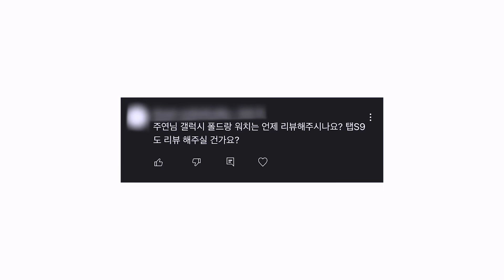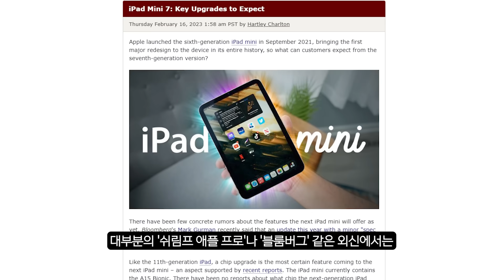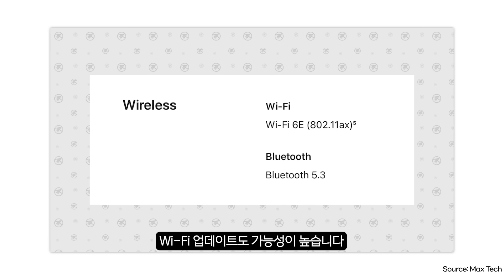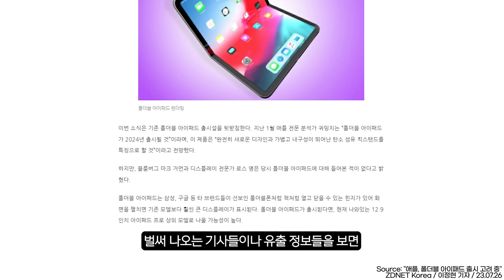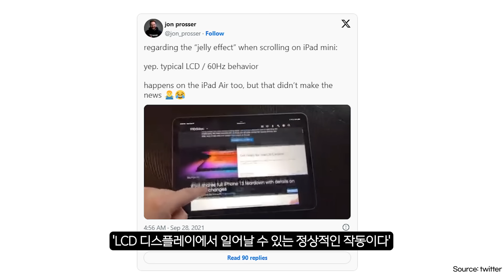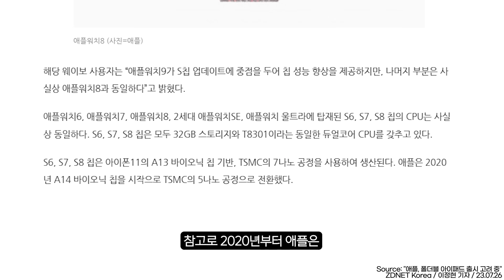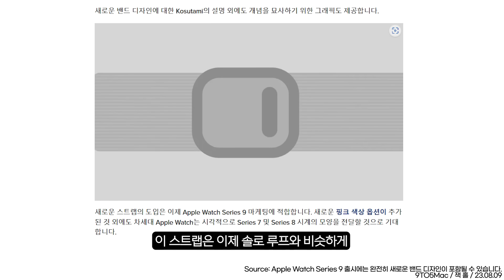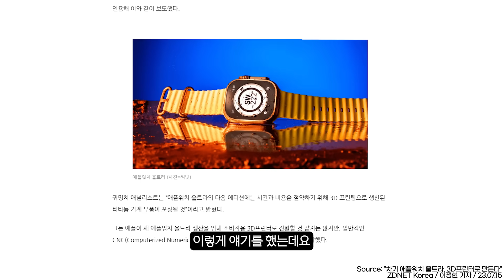[애플 신제품 예상 정보] 핑크색 애플워치9, 아이패드 미니 7세대? 올 가을 총알 얼마나 준비해야 할까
06:30 5nm(X) 3nm(O)이 맞습니다!

-제작: 주연 / 편집: 이동환